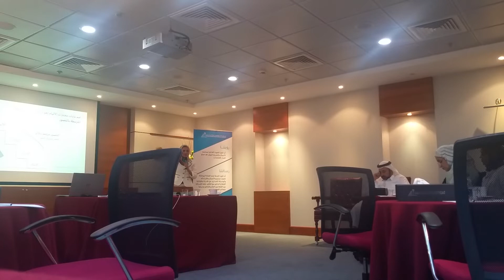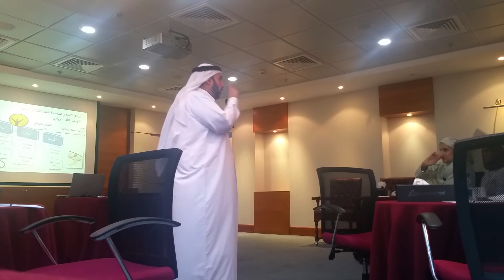تقييم اولويات الافكار الريادية التي تطور نموذج الاعمال - البحرين 2016-ج2